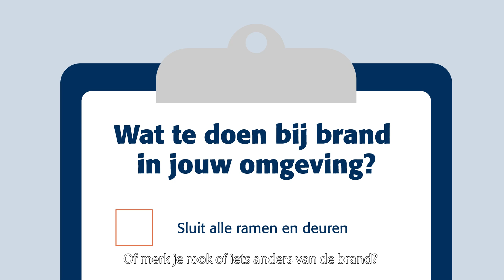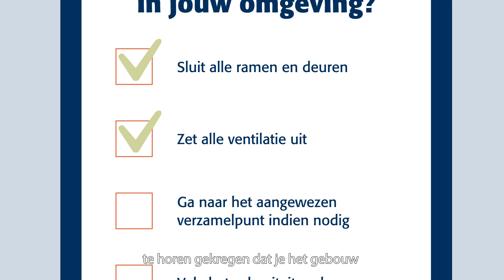Gemeente Barendrecht - Animatie Veilige leefomgeving DEEL 2